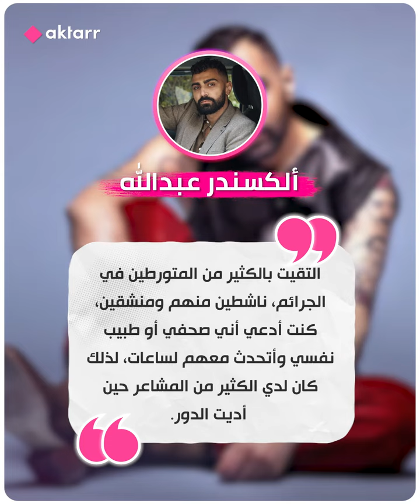شاب من أصول عربية ينال جائزة أفضل ممثل في السويد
ألكسندر عبد الله.. شاب من أصول عربية ينال جائزة أفضل ممثل في السويد عن دوره في مسلسل يسلط الضوء على عالم الجريمة.. تعرفوا عليه